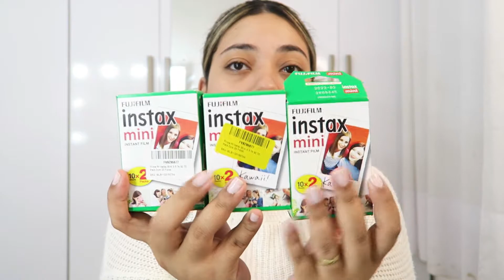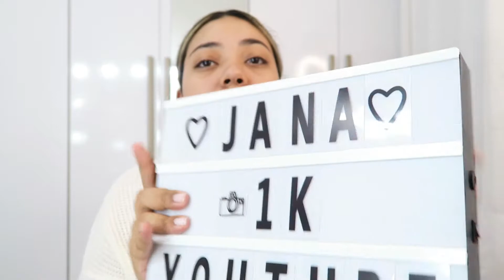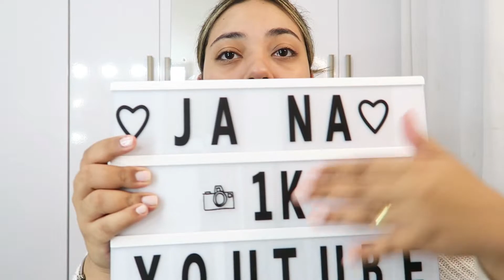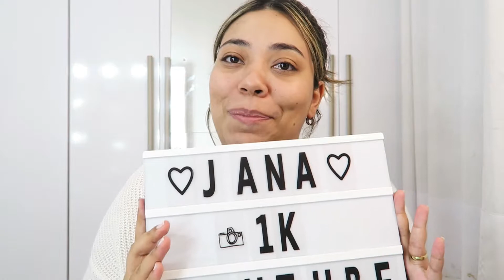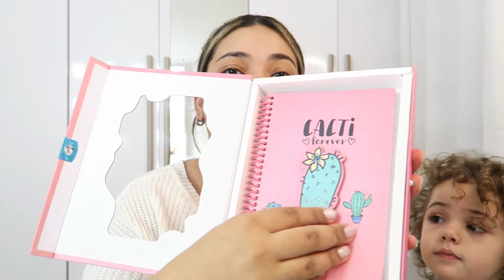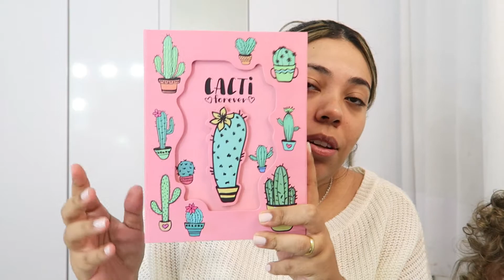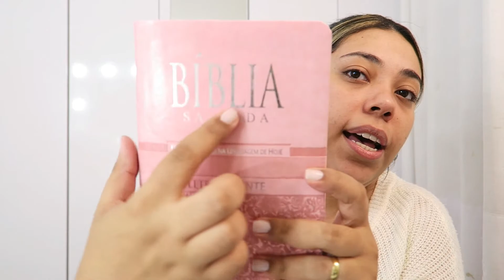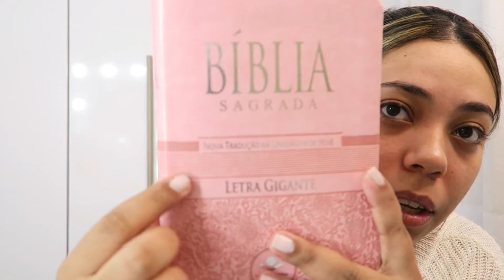VLOG: COMPRINHAS DE DECORAÇÃO PARA O LAR & PARA HOME OFFICE | Jana Munari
♥️ Oi Meus Amoress, Tudo bom com vocês! ♥️

No vídeo de hoje vou mostrar pra vocês todas as comprinhas de Decoração que fizemos para o apê!!! Confira o vídeo 🎥

♥️ VÍDEOS NOVOS DE SEGUNDA, QUARTA E SEXTA ÁS 18:00 HORAS.

♥️ Espero muito que vocês tenham gostado do vídeo, já deixa seu LIKE pra ajudar na divulgação do conteúdo, se inscreva no canal pra gente ficar mais juntinhas e não esqueça de ativar o sininho também pra vocês não perder nenhum dos vídeos novos aqui do canal tá. UM SUPER BEIJO PRA VOCÊS, FIQUEM COM DEUS ATÉ O PRÓXIMO VÍDEO! TCHAUUU!